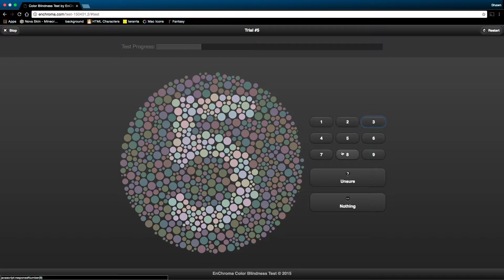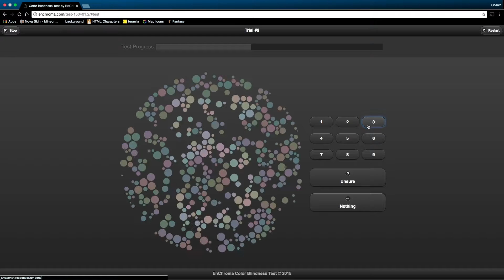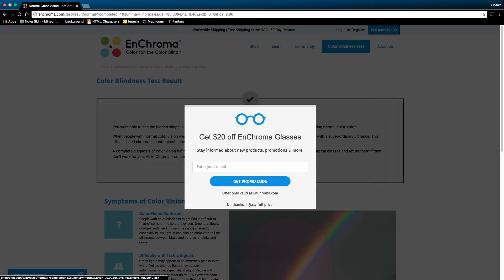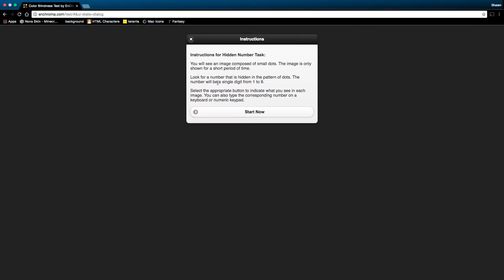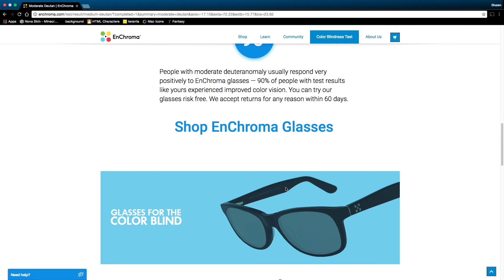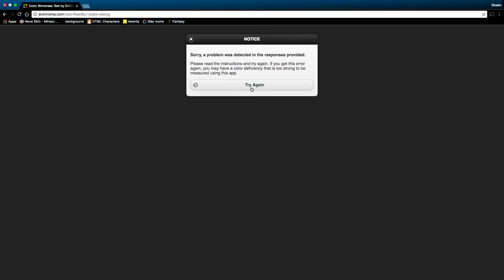Color Blind Test - Enchroma